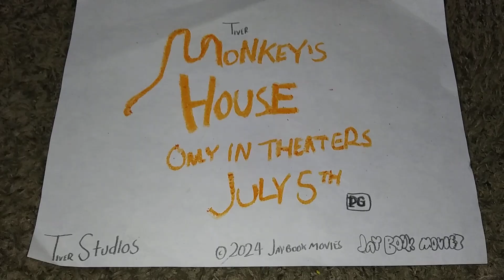Monkey's House - Playful Tickle"